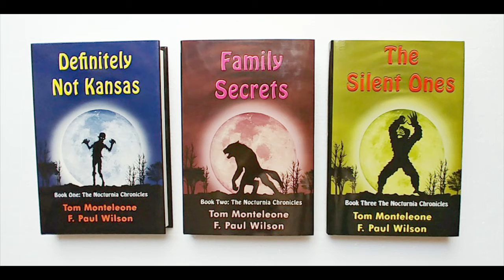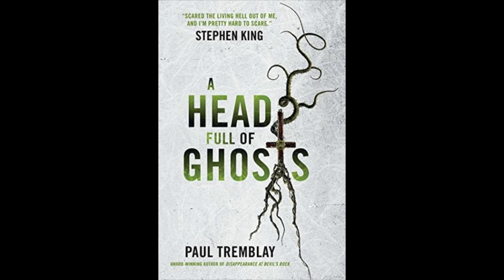F Paul Wilson and Thomas Monteleone - The Horror Show with Brian Keene - Ep 36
Brian Keene, John Urbancik and Dave Thomas sit down with legendary best-selling authors F. Paul Wilson and Thomas F. Monteleone for an intimate, revealing discussion on how a writing career impacts friendship, bonds, and brotherhood over the years. Plus: Geoff Cooper talks about his new book, Brian gives a run-down of industry news from the Merrimack Valley Book Festival, Fangoria changes editors, and Doctor Who gets ruined by hipsters and Tumblr. And at the end of the episode, a spoiler discussion of Paul Tremblay’s A HEAD FULL OF GHOSTS.